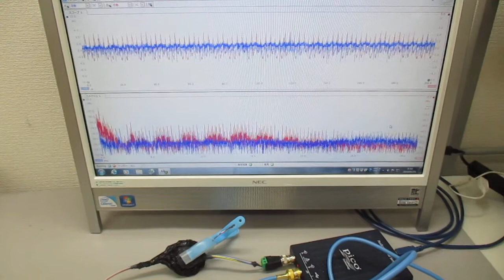オリジナル超音波システムの開発技術 ultrasonic-labo